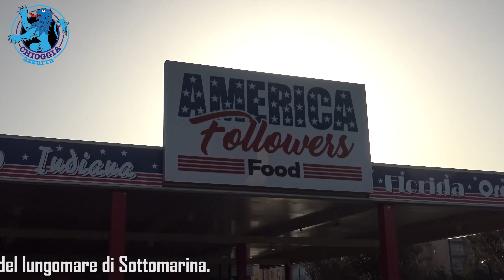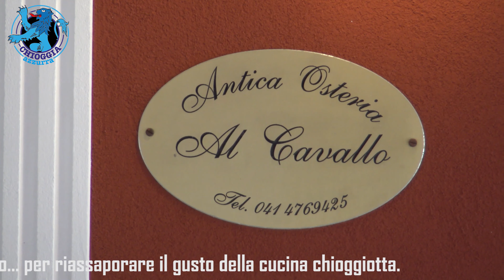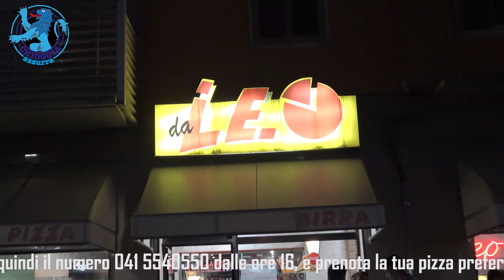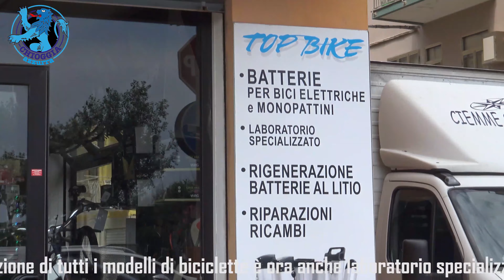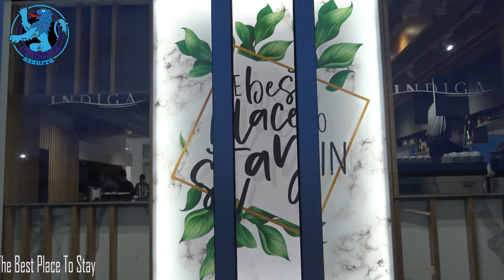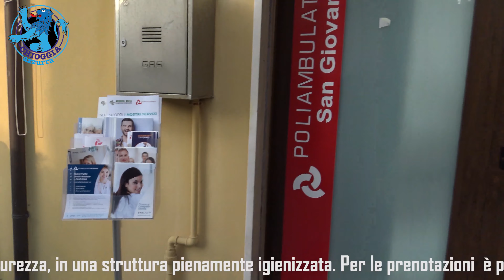TG AZZURRA: POLIZIA LOCALE, CINQUE NUOVI AGENTI STAGIONALI MA SOLO DA FERRAGOSTO - 196/20, 14 luglio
Nel numero odierno:

- esercitazione antincendio alla darsena Le Saline per ottimizzare la sincronia tra vigili del fuoco e guardia costiera → l'articolo continua su

- neve e nebbia sorprendono due escursionisti chioggiotti al monte Civetta: soccorsi lungo la ferrata, fuori pericolo → l'articolo continua su

- cinque agenti stagionali di polizia locale saranno assunti dopo ferragosto. Dolfin (Lega): «Questo ritardo è assurdo» → l'articolo continua su

- i vongolari di Chioggia si uniscono per la prima volta in una rete d'impresa, tra gli obiettivi le aree in gestione → l'articolo continua su

- i kite surf trovano casa a Isolaverde: il Comune assegna all'associazione Spin Out uno spazio acqueo e il rimessaggio → l'articolo continua su